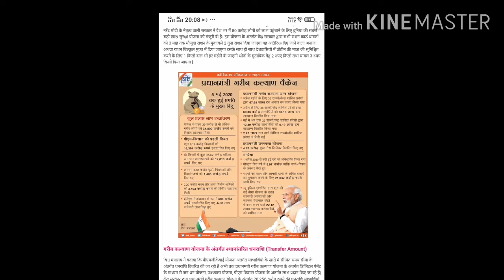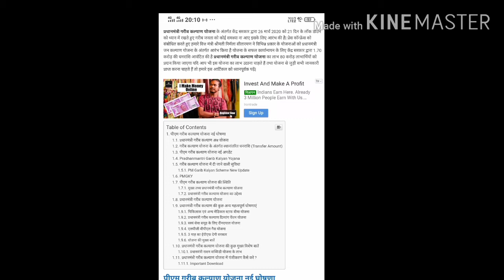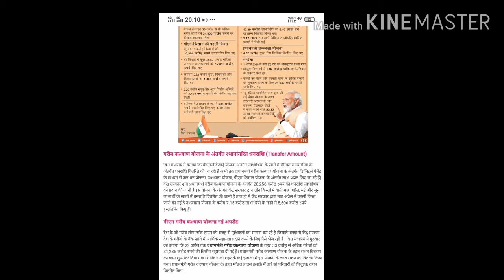प्रधानमंत्री गरीब कल्याण योजना 2020 /सभी को मिलेगा लाभ हर व्यक्ति को मिलेगा 6000 रु नरेगा योजना में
Please Support

Copyright :- ©SS_NOTES_STUDY™